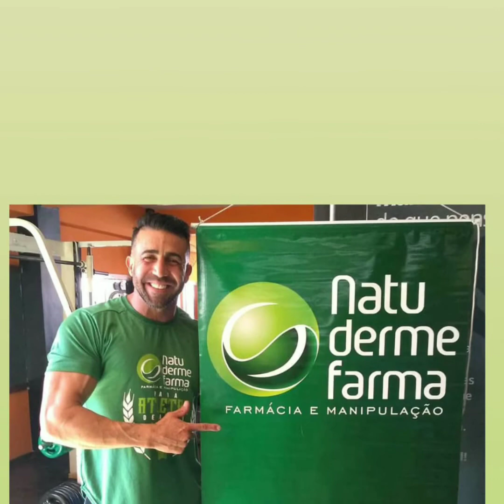TRANSFORMAÇÃO com FERNANDO SCHERER 🇧🇷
Alguns Trabalhos.